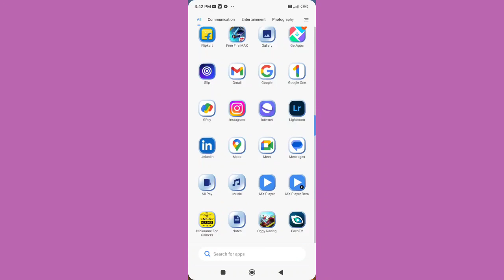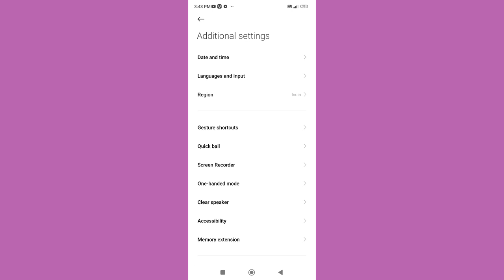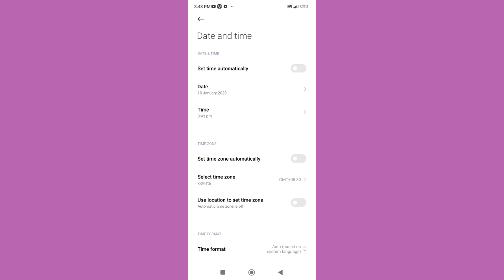How to on off Dual clock in Redmi Note 11S , Dual clock ko kaise on off kar sakte hai